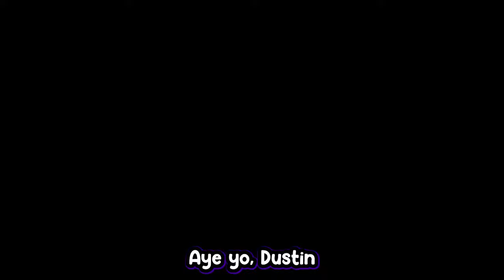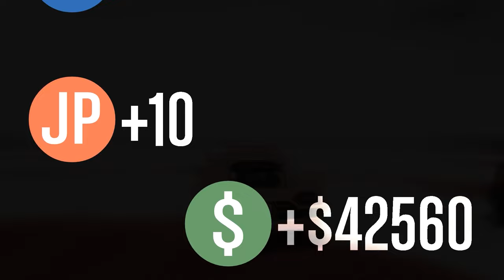Best Games You Can play With Friends in GTAV in 2024! │ GTAV sumo best/funniest moments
The best games to play with your friends in gtav online mode part 1! I'm interested in making this a series so let me know if I should Start that up! I'm thinking 8-9 likes for another GTA video so definitely go hit that like button if you wanna see more of this content thank you all for this great ongoing support, I hope you guys have a great day! ps sorry for all the sensoring I just really wanted this ad to work for this vid